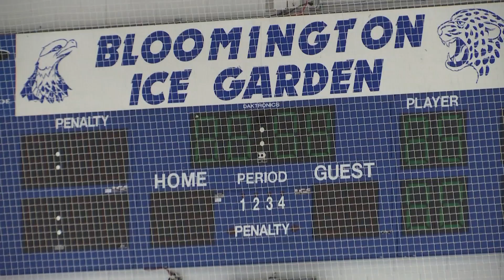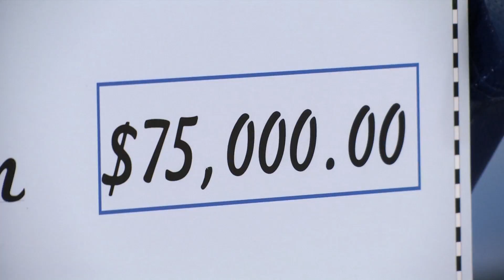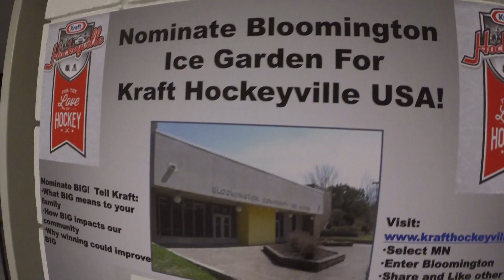MN Wild practices at Bloomington Ice Garden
The Minnesota Wild practiced at the Bloomington Ice Garden after the arena won $75,000 in a national contest.